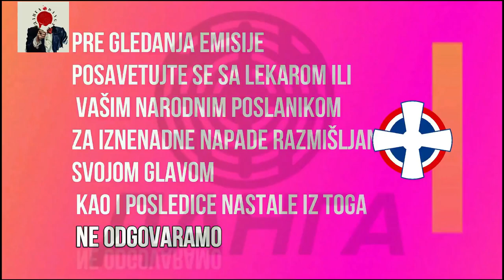CRNA FLOTA STRAVE IZNAD FRUŠKE GORE, POĐITE ZA MNOM U SMRT JUNACI!!! ODBRANA BEOGRADA 1941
Aleksandar Ognjević, istraživač. istoriograf i pisac, najbolji poznavalac istorije vazduhoplolvstva kod u nas. Jedan od retkih autora koji je prevođen i citiran u instranstvu.
Tema je bla aprilski rat 1941. Odlčna priča sa puno malo poznatih detalja.
Izvinjavamo se zbog lošijeg zvuka.